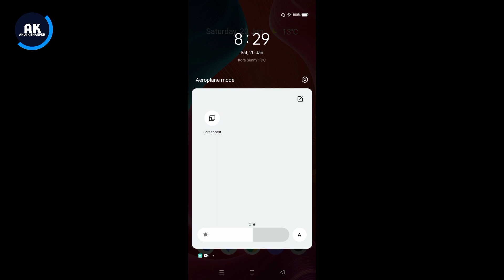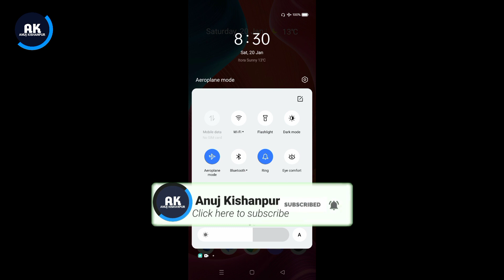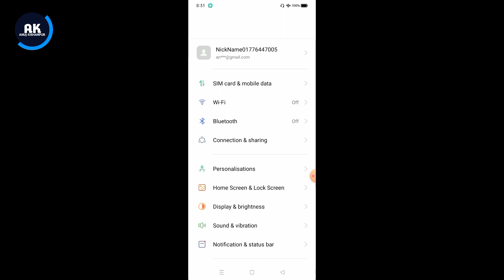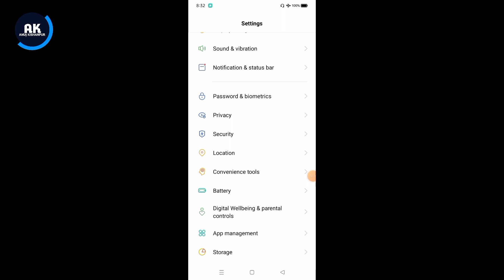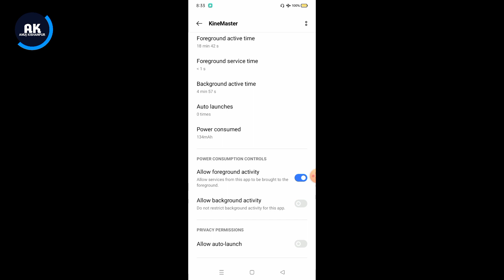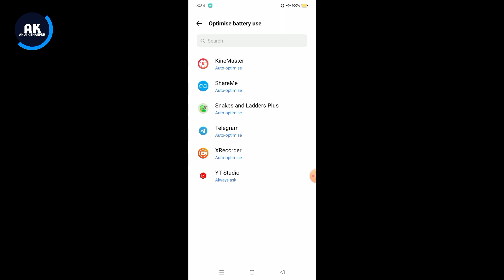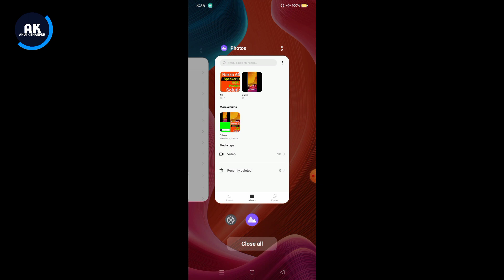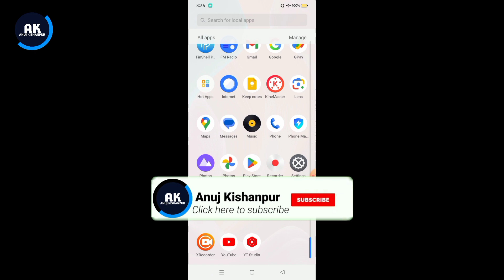Realme C67 5G Battery Drain Problem | How to Solve Battery Drain Problem in Realme C67 Mobile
Dosto is video me mene apko bataya hai ki Realme C67 5g mobile me battery drain problem kaise thik kare

Topic:-
Realme C67 Mobile battery automatic drain
How to fix battery drain problem in Realme C67 5g mobile
Realme C67 Mobile me battery backup increase kare
Realme C67 Mobile me battery drain problem solution
Realme C67 Mobile new Update battery drain problem
Realme C67 5g battery discharge problem